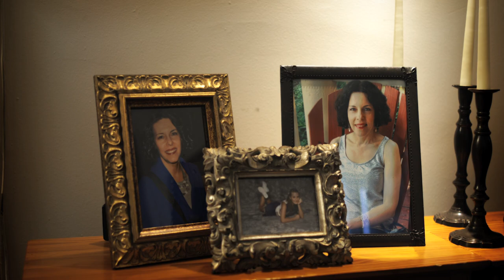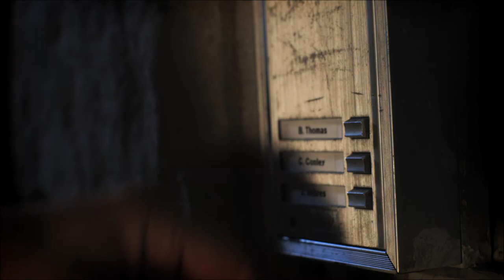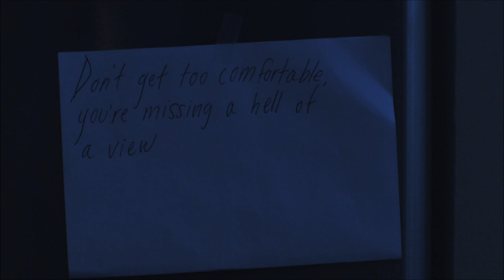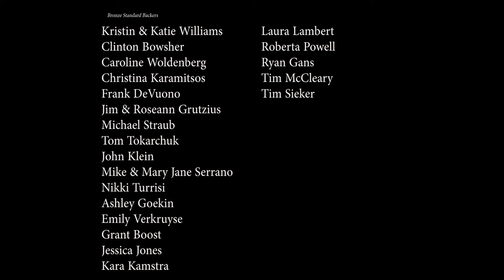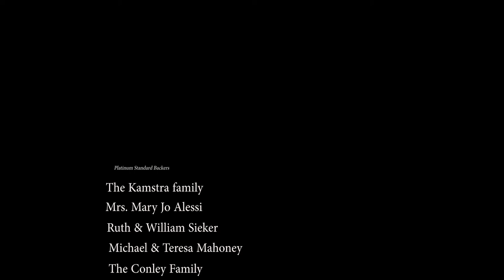Such Creatures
The first short film produced by 1Kn1ghts Productions. Written by Eric Sieker, Micah Williams and Caleb Thomas. Directed by Caleb Thomas